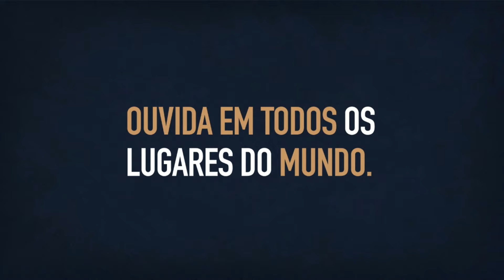Resumo do dia: Calderano disputará bronze e Beatriz Souza é ouro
O Brasil conquistou a primeira medalha de ouro em Paris 2024 com Beatriz Souza, no judô. As competições de atletismo começaram hoje, e fizemos um resumo do que rolou nesta sexta-feira (02).